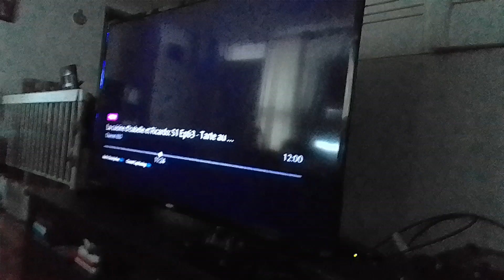venimus venirobot venabot venamus lights battle ball master max Landers dynamite supernoobs